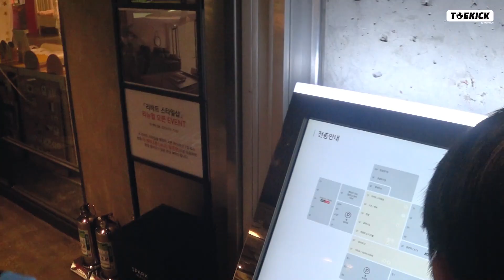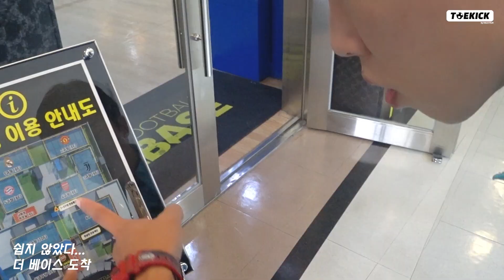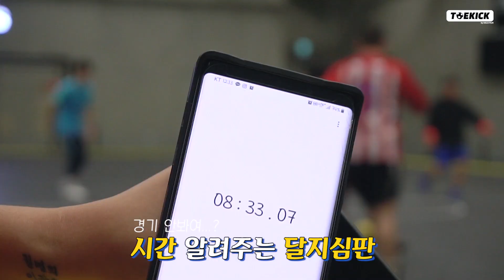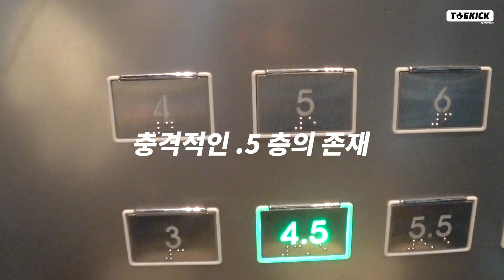풋살실력 공개! 추꾸림TV와 풋살하고 왔어요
래퍼들이 모여서 건전하게 풋살을 했어요
추꾸림TV의 초대로 다녀온 촬영⚽️

예능 능력치 충만한 래퍼들과 유튜버들의
의외로 진지한 풋살대결!! 레츠-기릿🤘🏻